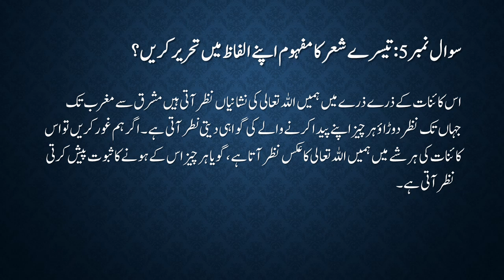Hamd FBISE || Mashqi Sawal Jawab || Markazi Khiyal || حمد کرکزی خیال مشقی سوال جواب#AsanUrdu